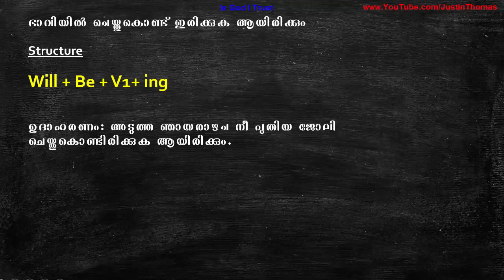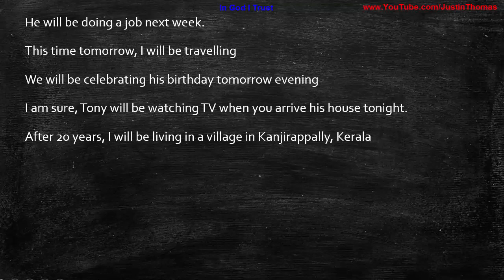പാഠം-73- FUTURE CONTINUOUS TENSE